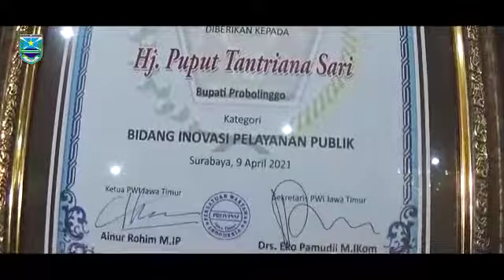Inovatif Dalam Pelayanan Publik Bupati Tantri Terima Penghargaan PWI Jatim Award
SURABAYA - Bupati Probolinggo Hj. P. Tantriana Sari SE mendapatkan penghargaan PWI Jatim Award pada puncak acara peringatan Hari Pers Nasional ( HPN) tahun 2021 dan HUT ke-75 Persatuan Wartawan Indonesia ( PWI) Tingkat Jawa Timur di Gedung Negara Grahadi Surabaya, Jumat (9/4/2021) siang.

Adapun kategori PWI Jatim Award yang dianugerahkan kepada Bupati Tantri yaitu Bidang Inovasi Pelayanan Publik. Penghargaan tersebut diberikan karena Bupati Tantri selama ini dinilai aktif mendorong aparat di lingkungan Pemerintah Kabupaten (Pemkab) Probolinggo untuk selalu meningkatkan kualitas pelayanan kepada publik melalui berbagai inovasi.

Bupati Tantri mengemukakan penghargaan ini agar menjadi penyemangat kepada seluruh Organisasi Perangkat Daerah (OPD) agar terus berikhtiar memberikan pelayanan terbaik bagi masyarakat. Salah satunya adalah yang sudah dikembangkan oleh Badan Keuangan Daerah melalui inovasi layanan berbasis teknologi digital untuk pembayaran PBB non tunai.

"Alhamdulillah Aplikasi E-PIPAD ini memang memudahkan kita dalam mengadministrasi dan mengoptimalisasi Pendapatan Asli Daerah (PAD) melalui pajak daerah Kabupaten Probolinggo," jelas Bupati Tantri.

"Saya harap OPD lainnya agar terus bersemangat untuk berinovasi melalui tupoksi dan bidang masing-masing. Tujuannya satu yakni meningkatkan pelayanan kepada masyarakat, pelayanan lebih cepat, lebih tepat, amanah dan profesional," tandasnya.

Sementara Ketua PWI Jatim Ainur Rohim mengatakan, pemberian penghargaan kali ini merupakan wujud apresiasi pers kepada tokoh dan instansi dalam berbagai kategori. Hal ini juga sebagai bukti hubungan baik dan sinergi luar biasa antara pers, pemerintah dan juga masyarakat.

"Penghargaan kepada para tokoh, baik nasional dan regional Jatim ini diberikan bagi mereka yang berkontribusi nyata dalam penguatan kelembagaan organisasi, penanganan pandemi Covid-19, mempromosikan kesejahteraan rakyat dan penyelesaian problematika terkait kesejahteraan masyarakat," terangnya.

Selain kategori bidang Inovasi Pelayanan Publik, beberapa kategori lainnya juga diberikan kepada kepala daerah lainnya. Yakni, Kabupaten Magetan untuk kategori Tokoh Birokrasi dan Kabupaten Pasuruan untuk kategori bidang Investasi Daerah.

Hadir dalam acara tersebut sejumlah tokoh diantaranya Gubernur Jawa Timur Hj. Khofifah Indar Parawansa, Ketua DPRD Provinsi Jawa Timur Kusnadi, unsur Forkopimda Jawa Timur, pengurus PWI Jatim, sejumlah rektor dan undangan lainnya.

PWI Jatim Award juga dianugerahkan kepada dua orang tokoh Nasional dan 20 orang dari berbagai tokoh Jatim lainnya. Yakni, Gubernur Jatim Hj. Khofifah Indar Parawansa, Kapolda Jatim, Pangdam V Brawijaya, Kajati Jatim, Ketua Pengadilan Tinggi Jatim dan Katua DPRD Jatim, Sekda Provinsi Jatim, rektor dan pimpinan BUMN di wilayah Jatim. (dra)